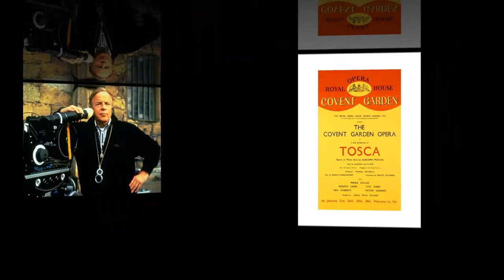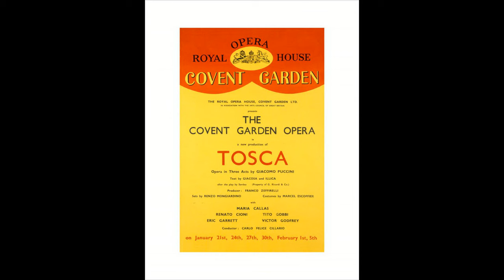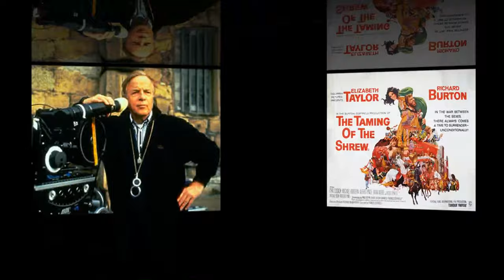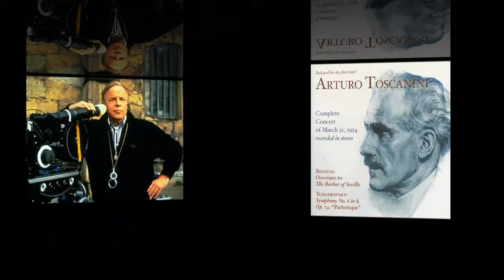Franco Zefferelli on Desert Island Discs 1978 with Roy Plomley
This one for the opera lovers out there and fans of Shakespeare, an interview with stage, opera and film director Franco Zefferelli where he talks about his early life and reveals how he was able to learn english by way of the Scots Guards during the Second World War.  He talks about his early work in films and working with Italian directors.  He talks about his work with Maria Callas and Joan Sutherland and making the film The Taming of the Shrew with Elizabeth Taylor and Richard Burton.  This is an extended version of the interview which contains two orchestral arias, Recondita Armonia from Tosca (Concealed Harmony) and Un Bel Di Verdremo from Madama Butterfly (One Fine Day) and a brief audio extract of Robert Powell's stay on the desert Island, see below for link.